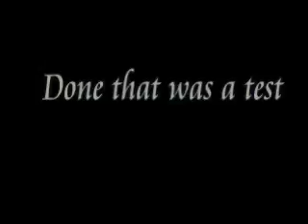Pepper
my friend saying peper alot